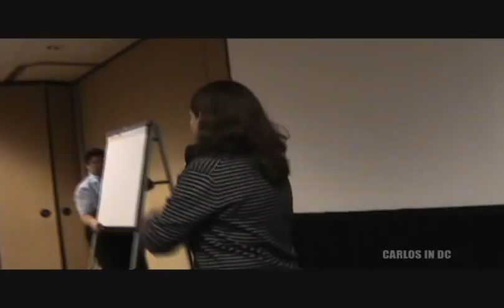2011 Netroots Nation LGBT Netroots Connect - Introduction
Introduction to the 2011 Netroots Nation LGBT Netroots Connect conference in Minnesota, Mineapolis.

Meet some of the participants and the always awesome staff of Netroots Connect: Michael Rogers, director; Michael Crawford, Heather Cronk and Barbara McCullough-Jones.